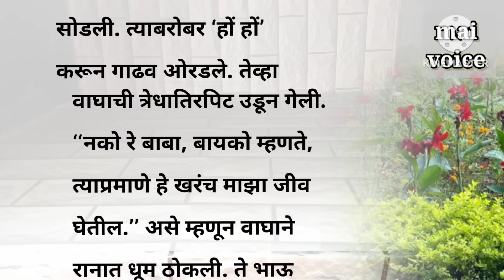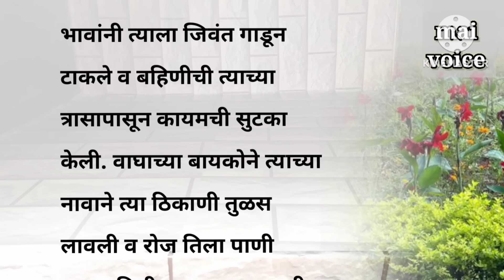वाघाची बायको | marathi story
नमस्कार
मी माई तुम्हाला सर्वांना छान छान गोष्टींचा आंनद घेता यावा यासाठी मी हे चैनल सुरु केल आहे.
यात राजाच्या गोष्टी,बोधकथा,परिकथा ह्यांचा समावेश आहे.
धन्यवाद